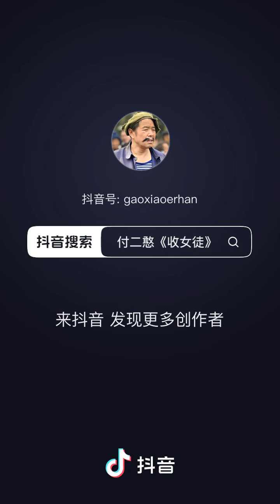Smile every day and forget your worries. If you don't do it, I will ask you to find someone else